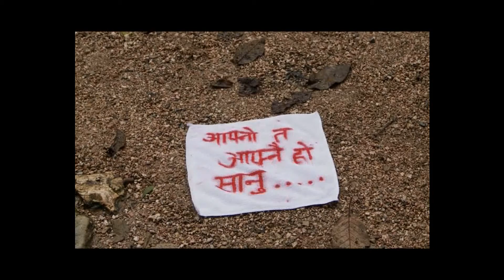Timile Chhadi Gaye Pachi | Raj Srgam | Nepal Box Office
Song Title: Timile Chhadi Gaye Pachi
Vocal: Raj Srgam
Lyrics: Raj Srgam
Actor: Suraj/Pari/Nirajan
Director: Pari Shakya/Kewal Bhujel
Camera: Ashok Karki
Edit: Kabir Kapali/Shyam Raj Shrestha